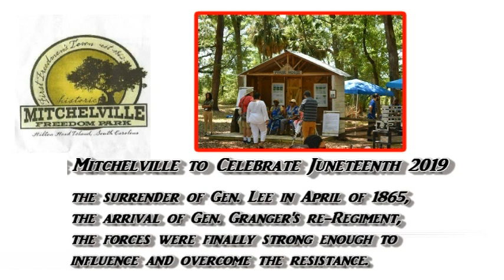Alvin Garrett Celebrates Juneteenth at the Mitchelville Freedom Park HHI S.C.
Chapter 3 June 15, 2019.